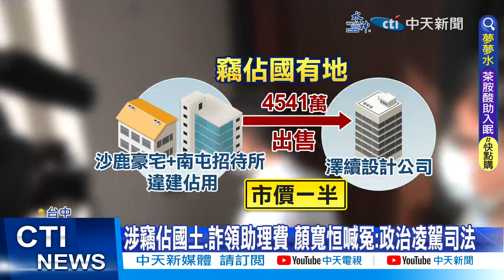【每日必看】涉竊佔國土.詐領助理費 顏寬恒喊冤:政治凌駕司法! 20230427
前立委顏寬恒，上個月在登記參選後6天，才和妻子被檢調大動作搜索羈押，並以1500萬元交保，時隔不到一個月，台中地檢署偵查終結，以貪汙、竊佔，及偽造罪將他起訴，人還在參與大甲媽遶境的顏寬恒，發出聲明一一駁斥，強調此案是政治凌駕司法，對他個人參選的迫害，父親顏清標也替兒發聲、質疑偵辦時機。